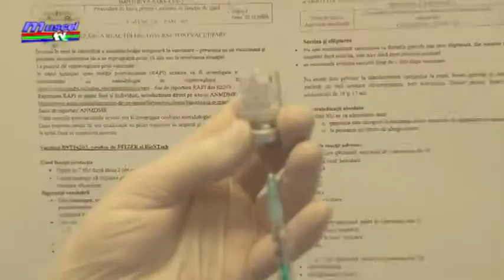Jurnal MUSCEL TV 04 01 2021 A început vaccinarea Anti-Covid 19 a cadrelor medicale de la Câmpulung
Vaccinarea anti-COVID 19 a început și la Câmpulung. Primul care a fost imunizat a fost managerul Spitalului Municipal, medicul Mădălin Iordache. În total, 100 de cadre medicale au fost vaccinate până în prezent la Câmpulung.